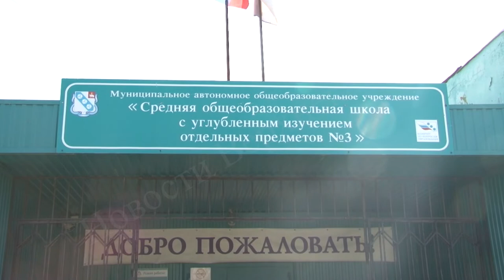Проблемы с 3-ей школой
Начало учебного года в березниковской третьей школе началось не так радужно. Родная школа встретила учеников плесенью на потолке, подтеками на стенах и облупившейся штукатурки.  В нашу редакцию родители учеников прислали подтверждающее видео.